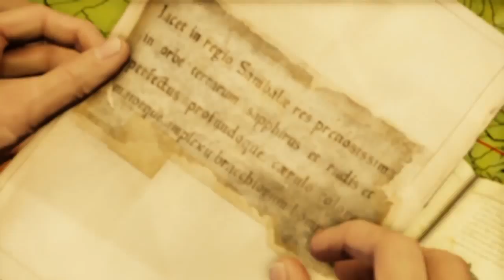Uncharted™ 2 (PS4) - Primera hora de Juego (4/4)